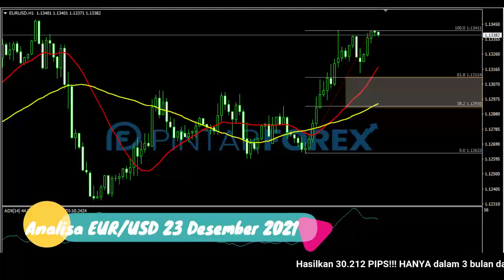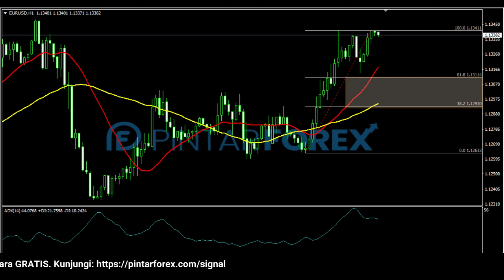🔴 LIVE: Analisa Forex Hari Ini 23 Desember 2021 Hati-Hati EUR-USD Berpotensi Akan Bergerak Bullish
"Analisa Forex Hari Ini 23 Desember 2021 Hati-Hati EUR-USD Berpotensi Akan Bergerak Bullish